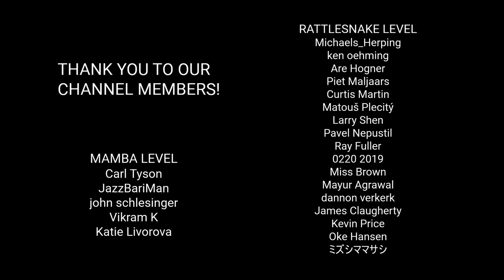Snakes of Peru, 5 species from the Amazon rainforest, bushmaster, tree boa, coral snake and more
Peru is home to many amazing snakes! Most people are excited about anacondas, bushmasters or coral snakes, but there are many more! We filmed 20 snake species during our first trip to South America. The highest snake diversity is in the Amazon rainforest, but some cool snakes live also in Pacific deserts of Peru. In each episode we will show you 5 species.

Episode 2 - SNAKE SPECIES, AMAZON RAINFOREST
South American bushmaster (Lachesis muta)
Hemprich's coral snake (Micrurus hemprichii)
Amazon tree boa (Corallus hortulana)
Red vine snake (Siphlophis compressus)
Neotropical snail-eater (Dipsas indica)